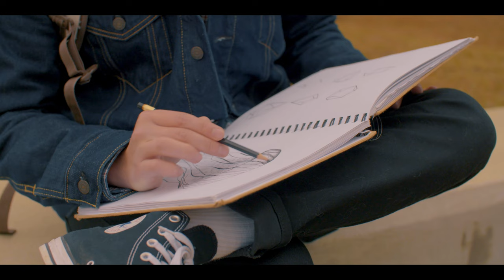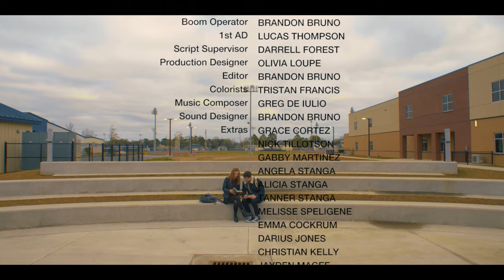Tongue Tied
Alex weaves his way through defeating his social anxiety to obtain the opportunity he has always wanted.

Directed by Mackenzie Andrews & Brandon Bruno

Starring: Zack Ochinko
Katy O'Connell
Kate Zenor